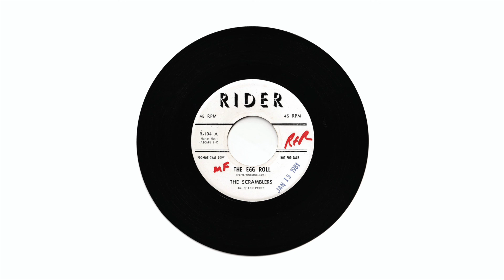The Scramblers - The Egg Roll (Rider, 1961)